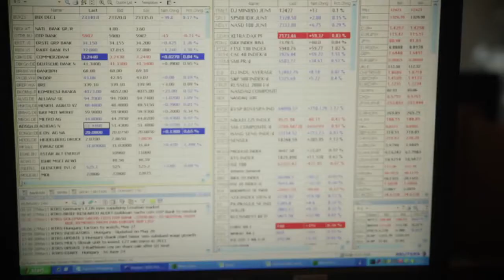Figyelőlistán a Mol!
Az "INA ügy" kapcsán az S&P hitelminősítő figyelőlistára helyezte a hazai olajóriást, a történet érdekessége, hogy a Mol-csoport kiemelkedően teljesít. A horvát devizahiteles ügy mintájára készül a magyar változat is, ami nem kecsegtet sok jóval az OTP-re nézve.